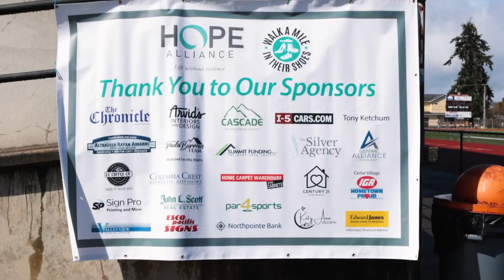American Dream TV | Paula Burrows | Toledo, Wa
In this episode, Paula participates in Hope Alliance's yearly fundraiser, Walk for Life. She talks with Hope Alliance's Executive Director and learns about the organization. Afterward, we go check out one of Paula's favorite homes in Toledo, WA.